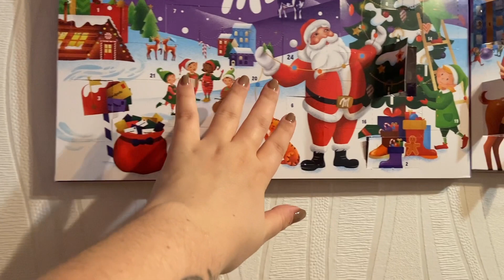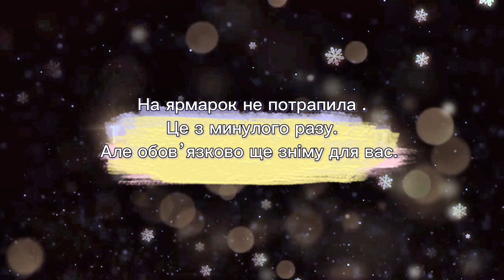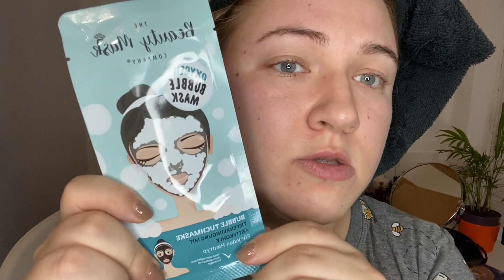РІЗДВЯНИЙ ВЛОГ #1 I Різдво в Німеччині I Різдвяні пісні на стадионі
Вітаю вас на своєму красивому каналі!
Мене звати Настя і я професійний візажист.
Люблю подорожувати, природу і азіатську кухню.